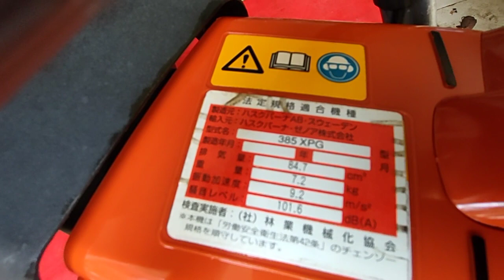/đã bán/siêu phẩm siêu kinh điển husky 385xpg 54ly hàng bãi siêu lướt ae khai thác gỗ lớn